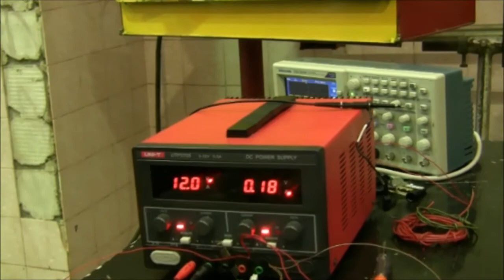Na Politechnice Opolskiej powstaje hybrydowy „Buggy"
Pracownicy i studenci w Katedrze Pojazdów Drogowych i Rolniczych ciągle pracuje się nad hybrydowym układem napędowym. Tym razem modyfikowany jest układ napędowy samochodu KINROAD XT150GK-2 -- zwany potocznie "Buggy". W miejsce seryjnie montowanego układu napędowego zainstalowano hybrydę elektryczno-spalinową.